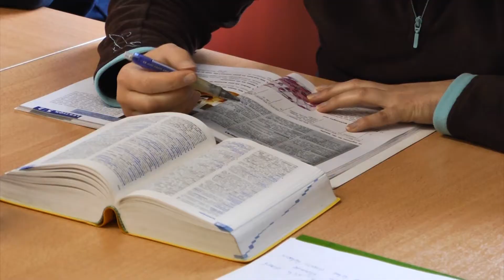Englisch lernen in Wien. Englisch Firmenkurse und Privatunterricht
Englisch lernen in Wien. Englisch Firmenkurse und Privatunterricht. Businesskurse Englisch in Wien mit qualifizierten Muttersprachlern. Weitere Infos
Englischkurse in Wien für alle Niveaus. Jetzt englisch lernen!